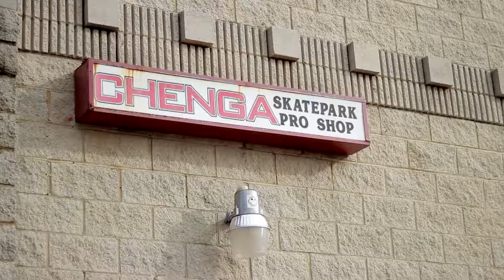CHENGA 2 - CLEVELAND 2015 SESSION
all the homies headed up for a session at chenga 2 in brookpark,OH so i tagged along to film  and this is what we came up with.